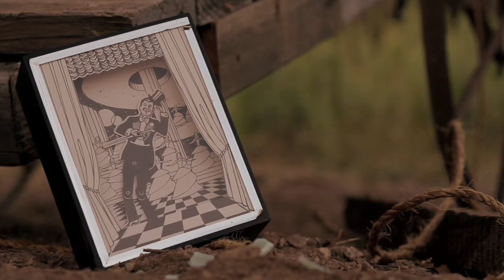Laura Jean - "Better Than Me" Directed by Jeff Daniel Phillips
Thank you Thank You Jeff Daniel Phillips, Paul Marchand (DP, Editor), Bridget Phillips (stylist), Josefine Wissenberg (make up), Johnny Walker (hair), Stephen Heath (funny business), Mark Fite (more funny business)